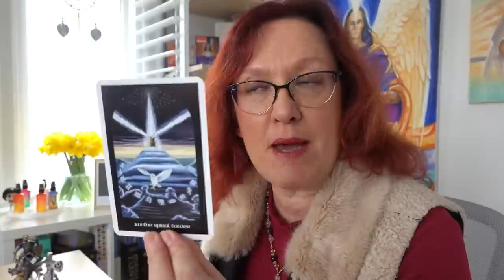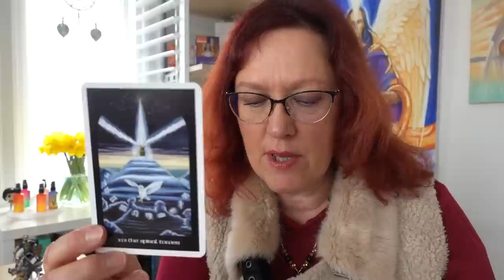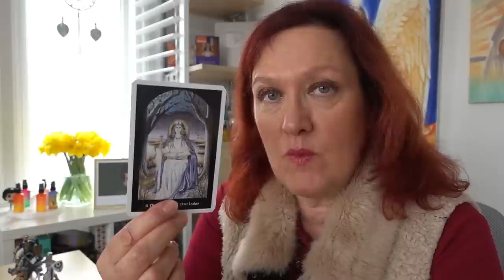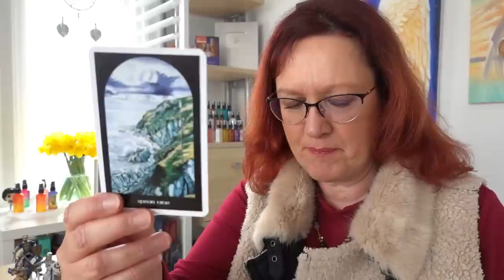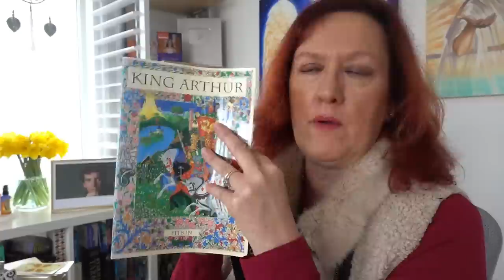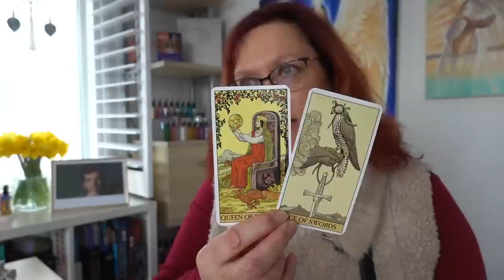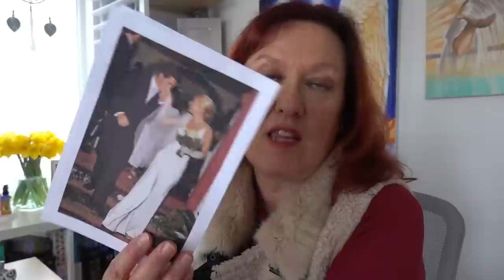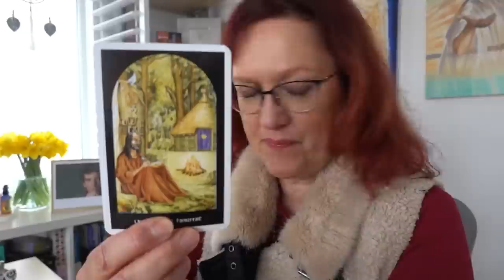Pt 2 Channelling JFK Jr Avalon, Carolyn & The Feminine Wound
In this new video, we discuss his PTSD (past life wound) from being Joseph P Kennedy Jr (WW2 Bomber pilot shot down in 1942) - thank you to my followers for spotting this clue regards identity, as I channelled in video 1 him as a WW2 pilot but not the name) - today we go back and ask John about it as he fuses two incarnations in one session.
Looking at what Bond of Brothers means, having each others back and loyalty and working as a team for a higher cause.
A look at teamwork, and how it is this unifying spirit that will help us get to New Earth. What sort of team player are you?
A look at our ancestry and how understanding the past helps us move forward.
A look at Lancelot and Percival (a family name I had forgotten I had - one of Arthurs Knights of the Round Table). Is John Lancelot or is he Galahad (Lancelot's son - making JFK (father) the likely Lancelot - I didn't explore here but adultery follows both in each incarnation...
A look at pathways to the Holy Grail - the newly discovered corridor within the Pyramid of Giza, and that which is hidden (grail) unless you have the heart energy to see / find it.
A look at Carolyn Bessette Kennedy - John's wife - very very sad energy and a reflection of where some Devine Femininnes currently are...'not able to face the world, disassociated, depressed' . Healing required for her and the wounded feminine and John is the one that brings her to our door for it (chivalry).
Similarities between Princess Diana and Carolyn (Moon goddess & born on a Full Moon, I didn't know this before I recorded). Is Diana the Lady of the Lake too?!
Oh and PS I found out after I recorded this he did like Rugby!!

Arthurian Tarot by Caitlin Matthews and John Matthews and After Tarot
Healing, Connection Aura Sprays: Rainbow Bridge Gateway & Connection, Ancestral Healing, Midnight Indigo and Cosmos Elemental

My OFFICIAL AND ONLY INSTAGRAM PAGE  (currently 44.5K followers as of Feb 2023 is ANGELIC CELESTIAL COLOURS. I DO NOT OFFER READINGS, Ask you to follow me or private message you - BEWARE OF SCAMMERS.
This is my link to my account - join us there for daily news am also NOT on Tik Tok so ignore Scammers there too!